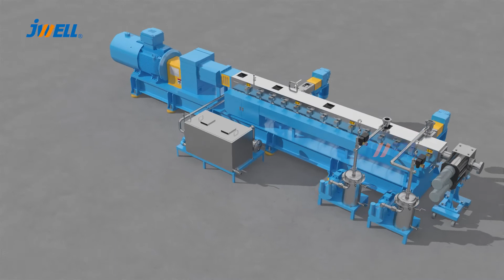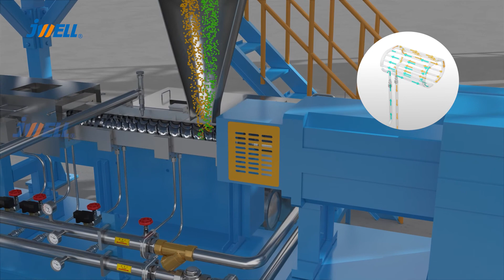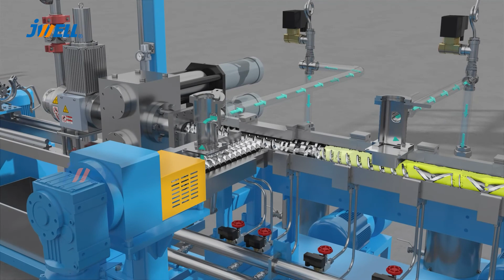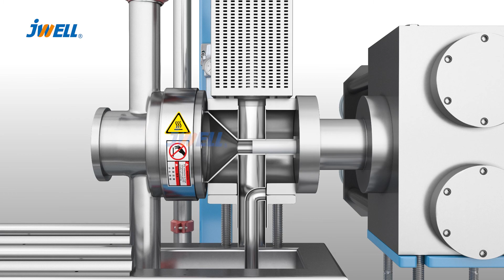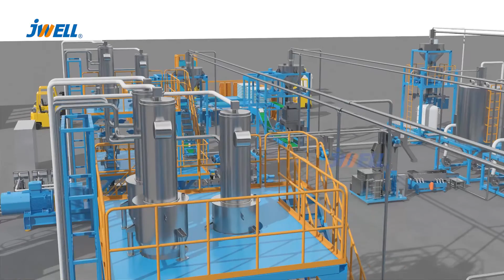Jwell Corotation Parallel Twinscrew Compounding turnkey EPC Project